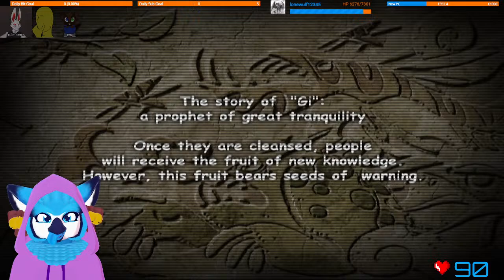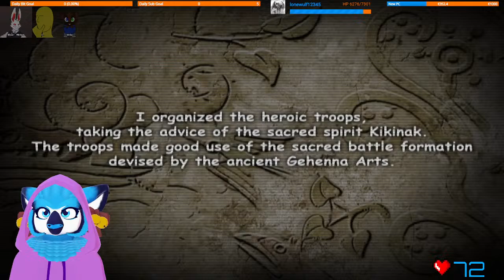Jade Cocoon 2 (Part 1) / Cyberpunk 2077 (Yes, again! Part 3) ~ [Livestream]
If you'd like to join in on games or get notified about streams/new stuff, you can join in here -